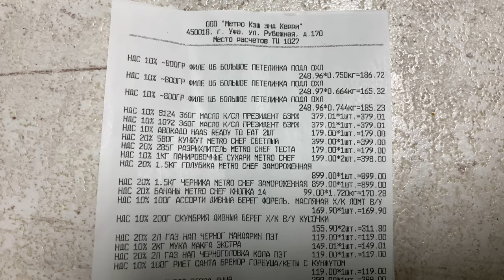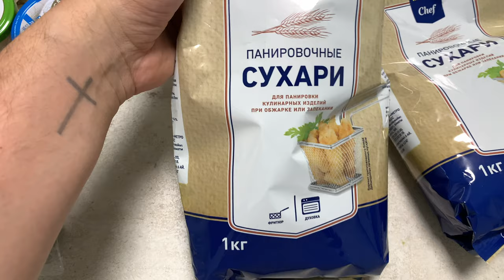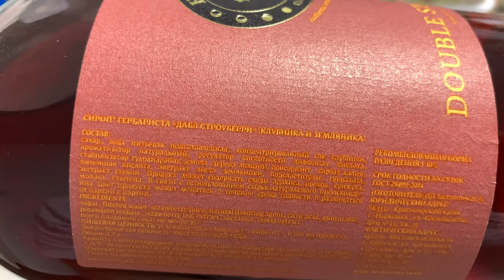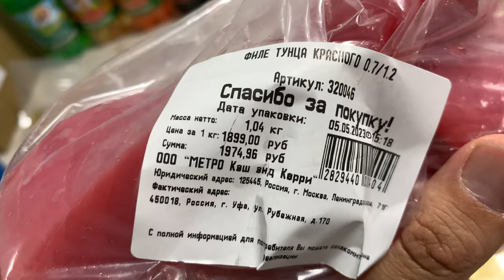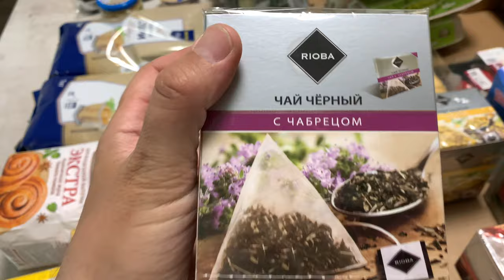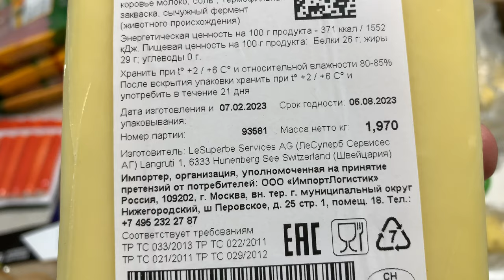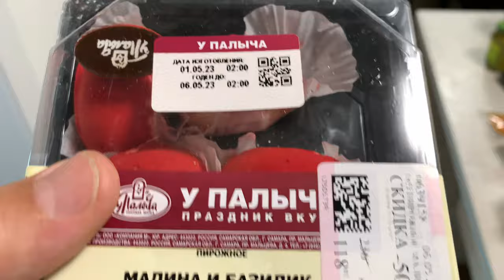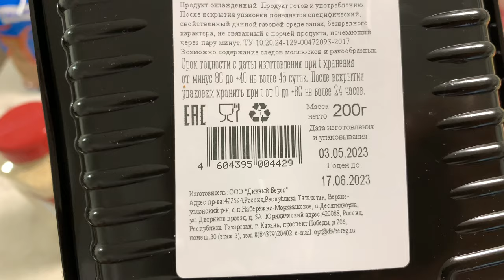ПОКУПКА ПРОДУКТОВ НА МЕСЯЦ ЧЕК 20800 РУБ 300$ |Russian TYPICAL Supermarket CHECK 300$